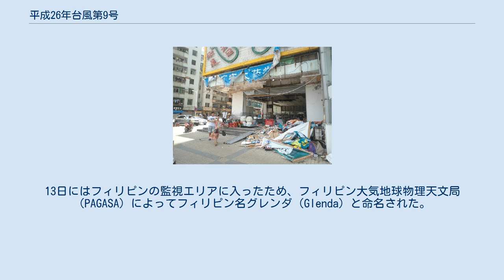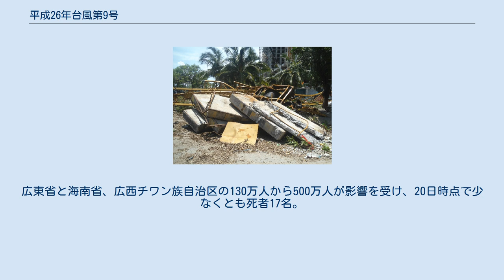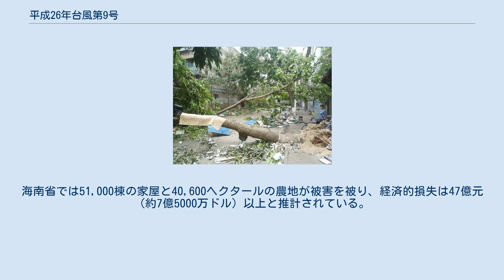平成26年台風第9号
平成26年台風第9号（へいせい26ねんたいふうだい9ごう、アジア名：Rammasun、命名国：タイ王国、意味：雷神、フィリピン名：Glenda）は、2014年7月にフィリピンと中国に大きな影響を与えた台風である。
 進路図 7月9日、チューク諸島の東の海上で熱帯撹乱の形成が始まり、10日に熱帯低気圧にまで成長して低気圧番号09Wを与えられた。
11日、合同台風警報センター（JTWC）は09Wがトロピカルストームにまで成長したと判断したが、同日中に「強度が低かった」としてこの判断を一旦取り下げている。
12日15時（協定世界時12日6時）、西進しながら成長した09Wはマリアナ諸島（北緯13度25分・東経142度40分）において台風となり、アジア名「ラマスーン（Rammasun）」と命名された。
13日にはフィリピンの監視エリアに入ったため、フィリピン大気地球物理天文局（PAGASA）によってフィリピン名グレンダ（Glenda）と命名された。
 台風は急速に勢力を強めながら15日午後にルソン島東部のアルバイ州・ラプ・ラプ (アルバイ州)付近に上陸、16日には首都のマニラを直撃した。
フィリピンではルソン島とヴィサヤ諸島の広範囲に暴風雨警報(PSWS)が発表されたが、50メートル以上の暴風と大雨に襲われた。
南シナ海に進んだ台風は再び勢力を増しながら中国に接近。
中央気象台は18日8時からの24時間、海南省・広東省南部・広西チワン族自治区に暴雨警報を発令。
18日昼過ぎに海南島北部の文昌市に上陸したのち、台風は同日夜には広東省湛江市に再上陸して、華南の広範囲に被害をもたらし、19日には広西チワン族自治区に達した。
台風は上陸後に勢力を弱め、20日9時（協定世界時20日0時）に北緯23度・東経104度で熱帯低気圧になった。
 20日朝までの時点で、死者97名、負傷者437名、行方不明者6名、家屋の被害は全壊27,874棟を含む111,372棟に及び、インフラや農産物などへの被害額は約74億フィリピンペソ（約172億円）に達した。
 暴風雨の影響により華南の広範囲で停電や浸水が発生し、航空便の欠航が相次いだ。
広東省と海南省、広西チワン族自治区の130万人から500万人が影響を受け、20日時点で少なくとも死者17名。
海南省では51,000棟の家屋と40,600ヘクタールの農地が被害を被り、経済的損失は47億元（約7億5000万ドル）以上と推計されている。
 この台風のアジア名Rammasunは、この台風限りで使用中止となり、次順からはBualoiというアジア名が使用されることになった。